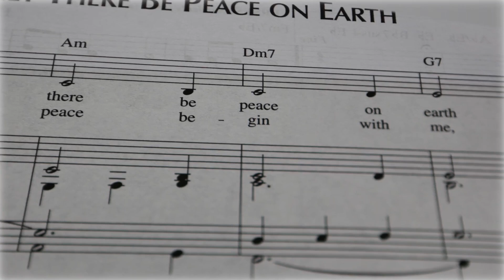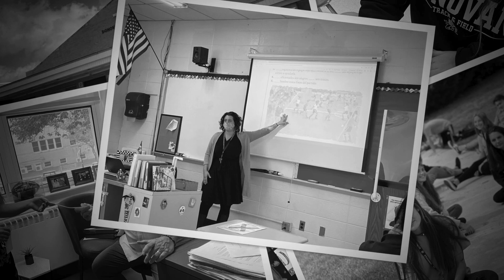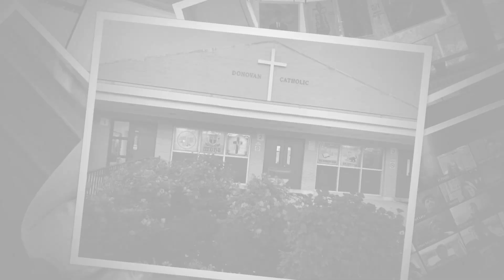Donovan Catholic Christmas Card 2020